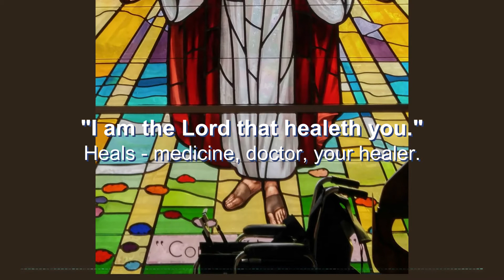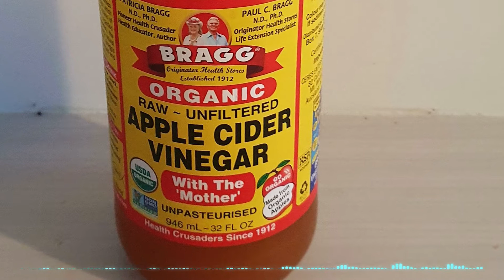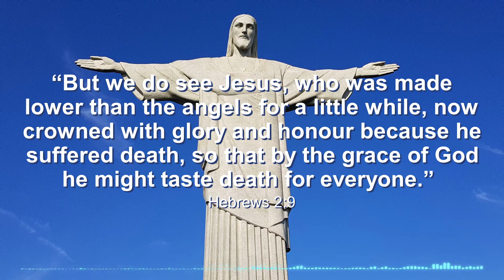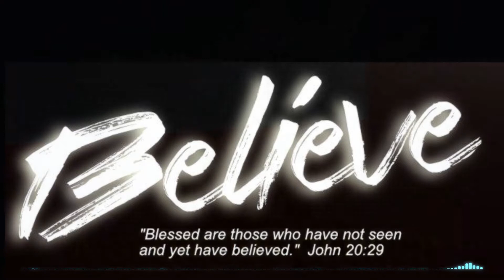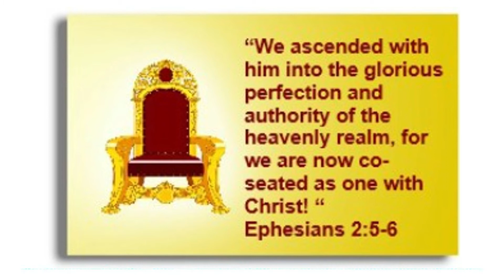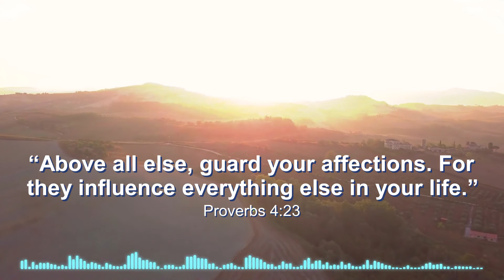But we see Jesus: Part 2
God knows the power that there is in sight and how we can also harness it for good. We see Him using sight in scripture to lead us to blessings and not temptation. It was the power of sight that God used to invite Abram to choose the Land of Promise. The quickest way to be changed to be like Him is to look at Him and be changed to be like Him. the bride needs to see him.

“But we do see Jesus, who was made lower than the angels for a little while, now crowned with glory and honour because he suffered death, so that by the grace of God he might taste death for everyone.” Hebrews 2:9

“And all of us, as with unveiled face, [because we] continued to behold [in the Word of God] as in a mirror the glory of the Lord, are constantly being transfigured into His very own image in ever increasing splendour and from one degree of glory to another; [for this comes] from the Lord [Who is] the Spirit. “ 2 Corinthian 3:18 Amplified